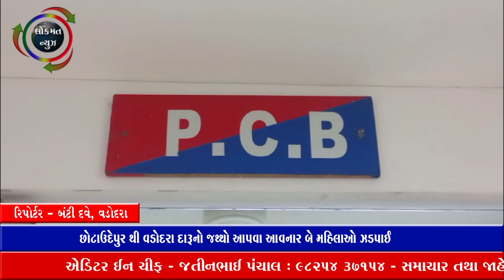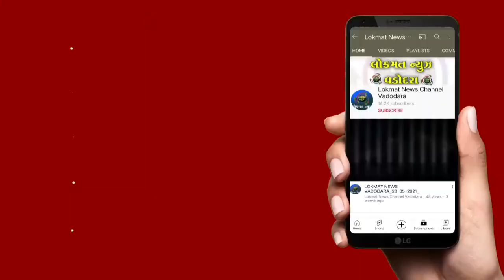છોટાઉદેપુર થી વડોદરા દારૂનો જથ્થો આપવા આવનાર બે મહિલાઓ ઝડપાઈ